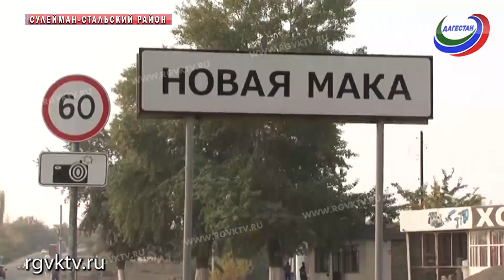В трех селах Сулейман-Стальского района открыли парки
Три новых парка открыли в Сулейман-Стальском районе. Все они благоустроены по программе «Формирование современной городской среды». Спортивные и детские игровые площадки появились в селах Новая Мака, Орта-Стал и Новый Испик.